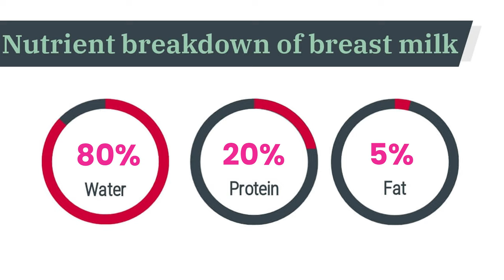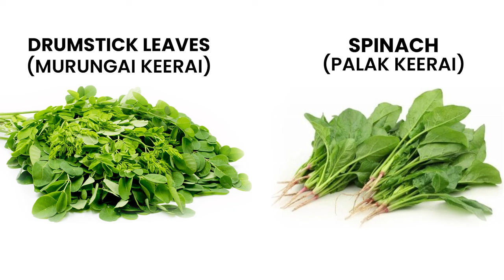தாய்ப்பால் அதிகம் சுரக்க சாப்பிட வேண்டிய உணவுகள் | Best foods to increase breastmilk naturally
Dr. Abinaya shares valuable information on the best foods to eat to promote lactation and increase milk supply.
Breastfeeding can be challenging, and many new mothers struggle with producing enough milk for their babies. Fortunately, there are several foods that can help boost milk supply naturally.

2. Herb Essential Pure Shatavari | Asparagus Racemosus Powder for Women, 50g | Herbal Supplement | Balance Women's Hormones| Promotes Vitality and Strength

Dr. Abinaya

Dr. Aishwarya

Dr. Abinaya Mathankumar
MBBS., MD ( pediatrics)
ACLP., AASC., PGPN BOSTON
Consultant Pediatrician
Lactation professional
Allergy & Asthma specialist

Dr. Aishwarya Parthasarathy
A4 fertility center and Hospital, Tambaram (10 AM - 1 PM)
A4 fertility center and Hospital, Virugambakkam (6.30 PM - 8.30 PM)